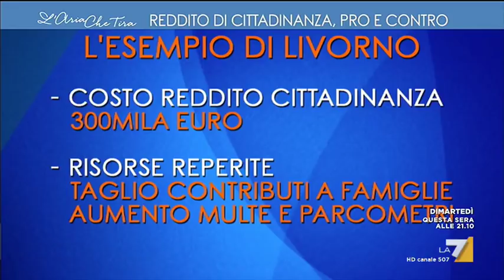Filippo Nogarin (M5s) telefona a Andrea Romano (PD): 'Affermazioni false su Livorno'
Tasse e sussidi anti povertà nel comune di Livorno, di cui Filippo Nogarin è Sindaco da cinque anni, che telefona in diretta per smentire le affermazioni del quotidiano Il Tirreno riportate da Andrea Romano (PD)